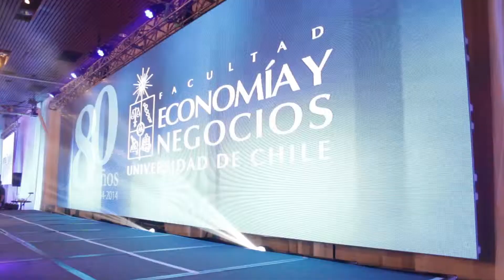FEN celebró 80 años de Excelencia + Visión Global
Con la asistencia de las personalidades más relevantes del mundo académico, empresarial y político de nuestro país, la Facultad de Economía y Negocios de la U. de Chile celebró sus 80 años.

En la oportunidad, se realizó la tradicional premiación al Círculo de Honor FEN y se reconoció a quienes han sido parte fundamental en estas ocho décadas: profesores de larga trayectoria, ex decanos y egresados destacados de todos los tiempos.

El Decano Manuel Agosin, destacó que el prestigio de la Facultad es posible gracias a sus egresados, quienes a través del ejercicio y dedicación profesional, hacen posible que los valores de la Facultad de Excelencia y Visión Global, sean reconocibles como su sello.